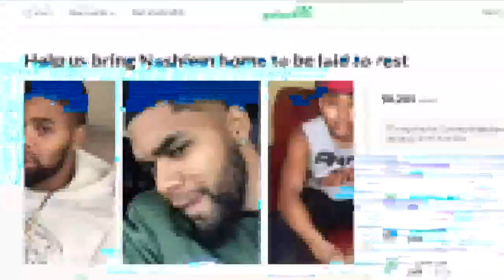Kennesaw basketball player accused of murder, suspect still wanted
She's charged with three counts of felony murder and more.